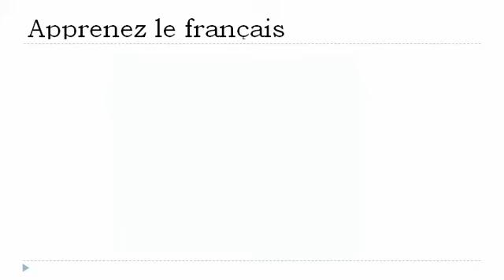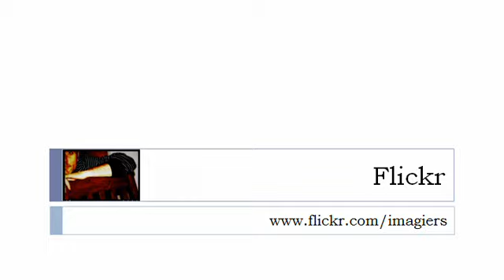프랑스어 수업 = 현재 시제 에서 = 이해하는 =동사